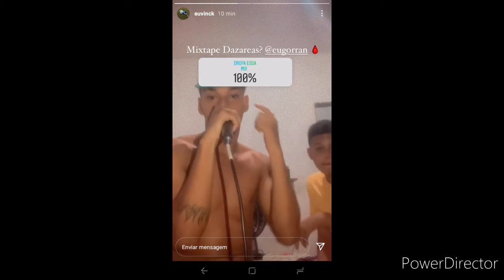a tropa do vinck que te amassa